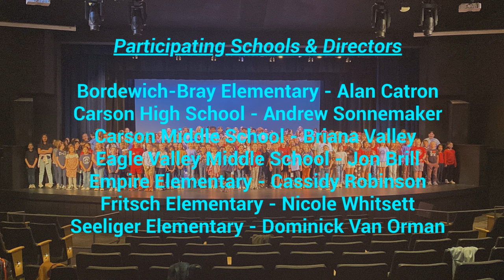‘Home Means Nevada’ Resonates in Heartwarming Display of State Pride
In a heartwarming display of unity, talent and state pride, nearly 300 singers from seven schools in the Carson City School District came together to perform the cherished Nevada state song, ‘Home Means Nevada,’ by Bertha Raffetto. The event, held last week in the Bob Boldrick Theatre at the Carson City Community Center in preparation for Friday’s observance of Nevada Day, resonated as a touching reminder of the state’s culture and shared values.

Under the banner of fostering camaraderie and celebrating local traditions, the music students, representing diverse backgrounds and communities, harmonized in a reverent rendition of the state song. The performance not only highlighted the students' musical prowess but also served as a poignant reminder of the importance of preserving and cherishing the heritage that binds our communities together.

This year the Nevada Day Parade theme is "Home Means Nevada." With it being the state song, it gave many music teachers an opportunity to involve students and get them to sing and wish their state a Happy 159th Birthday, said Briana Valley, music teacher at Carson Middle School.

"This inspiring performance serves as a testament to the power of music to foster a sense of identity and belonging,” Valley said. “Our students have once again demonstrated their exceptional talents, and we are immensely proud of their dedication to remind us all of the many things that make our state so great."

The performance also allowed younger students to see the great opportunities and groups they have to look forward to at the secondary education levels, she continued. Hopefully this activity helped get them excited to sing more and continue their music studies here in Carson City.

"The best part of getting together to sing ‘Home Means Nevada’ with the other schools is getting to sing in such a big group," said Khloe Vaccaro, eighth grader at Carson Middle School.

A total of 295 music students joined together from seven schools including Carson High, Carson Middle, Eagle Valley Middle, Bordewich-Bray Elementary, Fritsch Elementary, Empire Elementary and Seeliger Elementary.